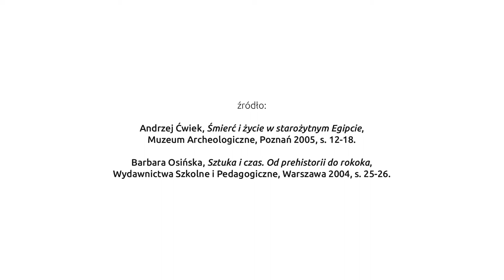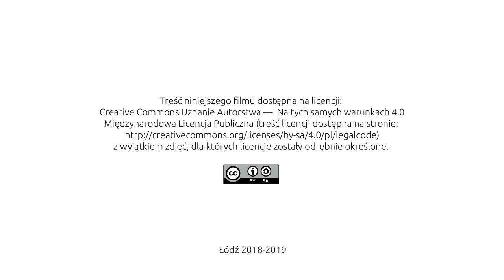16 Rzeźba egipska